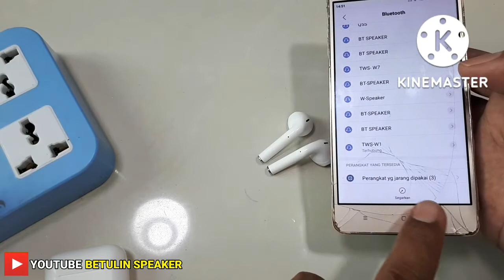CARA MENGATASI EARPHONE TWS TIDAK BISA DI CAS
cara memperbaiki headset wireless tws tidak bisa di cas